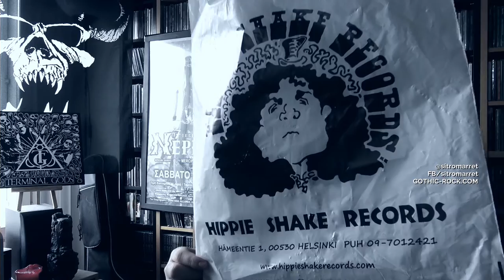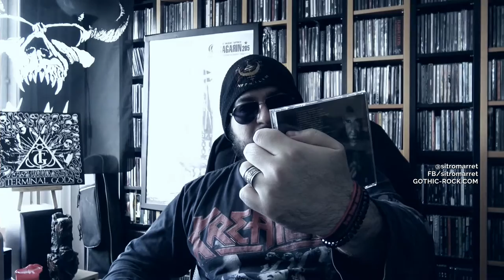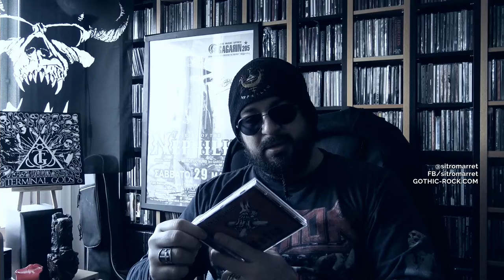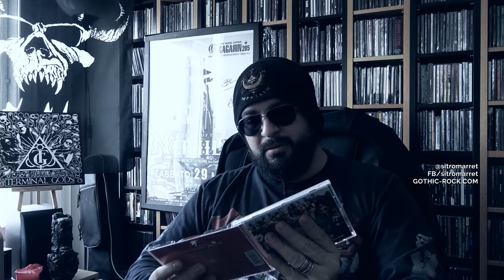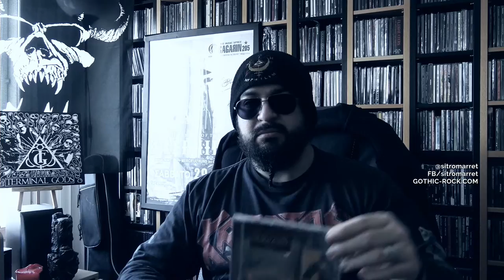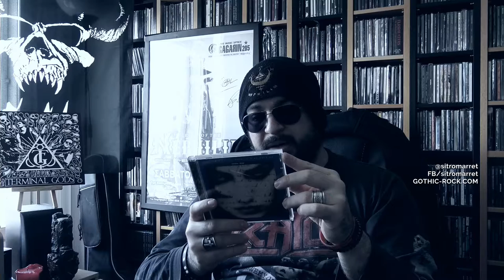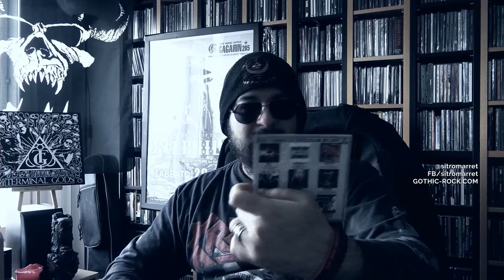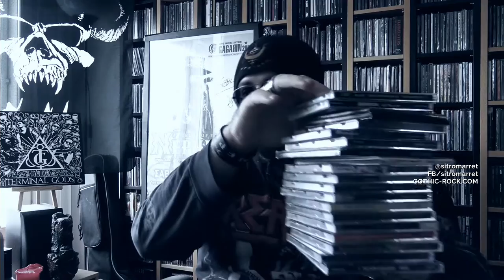Buy second hand RECORDS in Finland - Ep.02